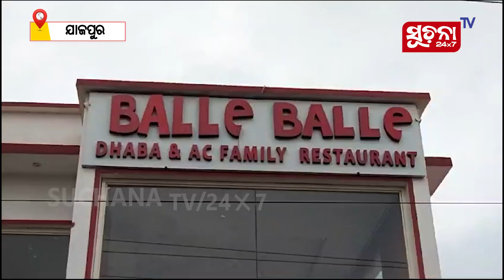ହିମାଂଶୁ ସାହୁଙ୍କ ନିର୍ଦ୍ଦେଶ ପରେ ବଲେ ବଲେ ଢାବାର ଶନି ଦଶା!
ଦୀର୍ଘ ଦିନ ଧରି ଧର୍ମଶାଳା ଭବନ ପରିସରରେ ଏହି ହୋଟେଲ ଚାଲିଥିବା ବେଳେ ପ୍ରଶାସନ ଏହି ବଲେ ବଲେ ଢାବା ଉପରେ କାର୍ଯ୍ୟାନୁଷ୍ଠାନ ନେଇନଥିଲା। ପୂର୍ବତନ ବିଧାୟକଙ୍କ ଚାପରେ ଚାପି ହୋଇ ରହିଥିଲା ପ୍ରଶାସନ ବୋଲି ଚର୍ଚ୍ଚା ହେଉଛି। ଏଥିସହ ଆଗକୁ ଜିତୁଙ୍କ ବହୁ କେଳେଙ୍କାରୀକୁ ହିମାଂଶୁ ସର୍ବସମ୍ମୁଖକୁ ଆଣିବେ ବେଲି ଶୁଣିବାକୁ ମିଳୁଛି।

Dear Viewers,